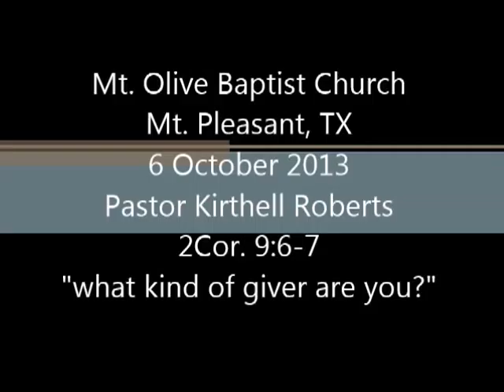Pastor Kirthell Roberts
MT. OLIVE BAPTIST CHURCH
MT. PLEASANT, TX
6 OCTOBER 2013
MORNING WORSHIP
2 CORINTHIANS 9:6-7
WHAT KIND OF GIVER ARE YOU